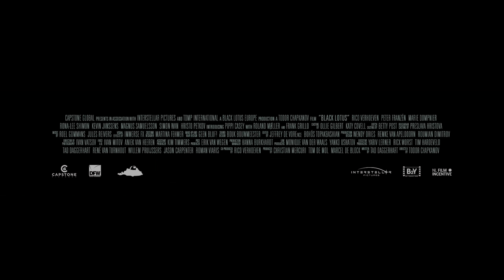Black Lotus (2023) Official UK Trailer - Action thriller starring Rico Verhoeven & Frank Grillo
Starring: Rico Verhoeven, Frank Grillo & Marie Dompnier

An ex-special forces operative wages a one-man war through the streets of Amsterdam to rescue his friend's daughter from the local crime syndicate.

Black Lotus will be available on Digital Download from 19th June